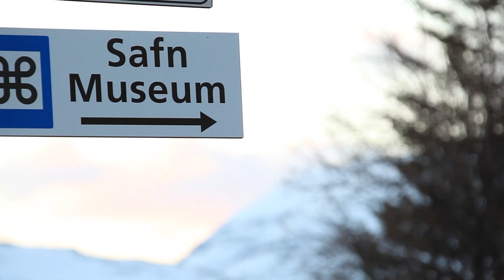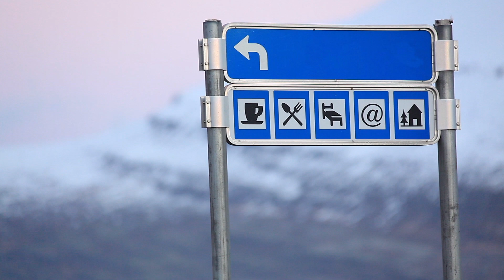Velkomin í skíðabæinn Fjarðabyggð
Upplífðu Oddsskarð, eitt besta skíðasvæði landsins.